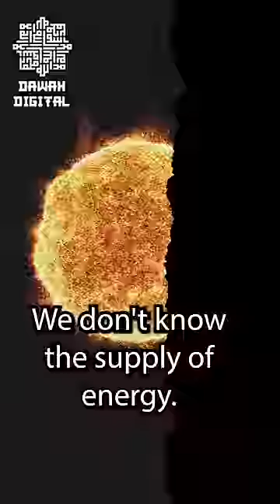The ONE! Speakers Corner